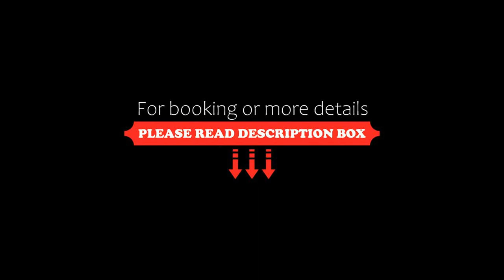Central Plaza, Zürich, Switzerland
About Property:
You're eligible for a Genius discount at Central Plaza! To save at this property, all you have to do is sign in.
The Central Plaza Hotel is situated right at Zurich's Central Square next to the main railway station. Guests enjoy free WiFi and complimentary access to the gym next door. A coffee machine with free coffee can be found in all rooms and there are 2 restaurants.
All rooms are soundproofed and they come wi...
Property Type: Hotel
Address: Central 1, City Centre, 8001 Zürich, Switzerland
Searching For
1. Central Plaza - Zürich - Switzerland
2. Central Plaza - Zürich - Switzerland Address
3. Central Plaza - Zürich - Switzerland Rooms
4. Central Plaza - Zürich - Switzerland Amenities
5. Central Plaza - Zürich - Switzerland Offers and Deals
Audio Credit:
Track Title: Subway Dreams
Artist: Dan Henig